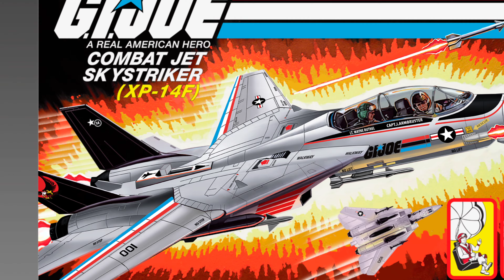HASBRO G.I. Joe SKYSTRIKER Kit Preview